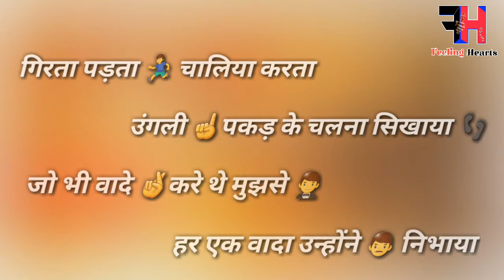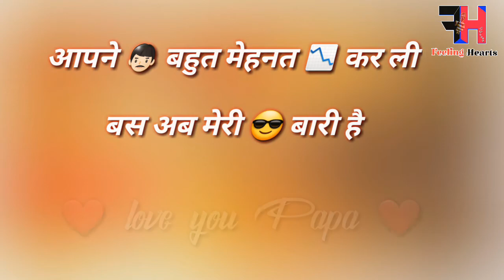papa status || bapu aap hanste rha kro || papa love status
welcome...

Use headphone for best sound

Thank you for visit my video..